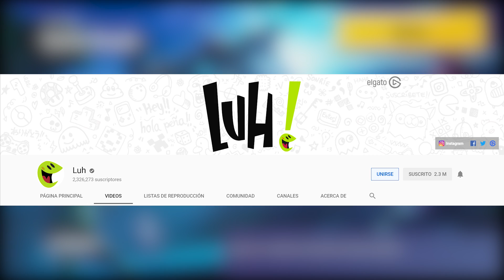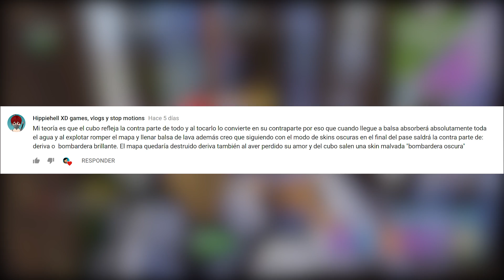*NUEVAS ZONAS* EN FORTNITE (EL CUBO ACTIVARA UN VOLCAN CON LAVA) | FORTNITE: Battle Royale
Xbox live:
iSerch RC